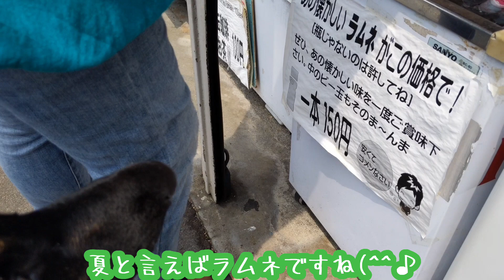【ジャーマンシェパード】川遊びを楽しむ犬・災害救助犬目指します？【Feiyupocket】A dog who wants to be a rescue dog (?) enjoys the river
警察犬訓練所を卒業した家庭犬のジャーマンシェパード・維桜さん。
川遊びが好きになった維桜さん。
川に入りたくて仕方ありません(^^♪
飼い主を置いてさっさと行ってしまいます(;'∀')
後半は維桜さんの本能発揮です。

ぜひ、覗いて見て下さい。